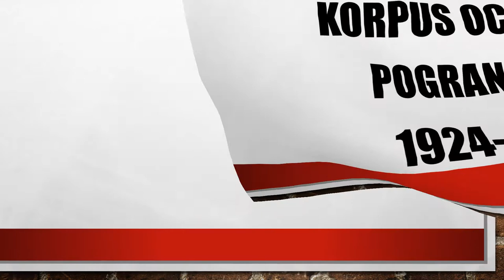PN3 MAZ praca 37 wydanie rozkazu utworzenia Korpusu Ochrony Pogranicza